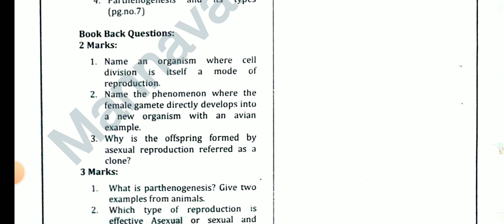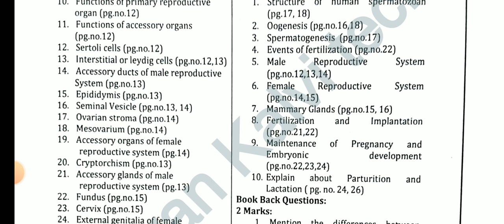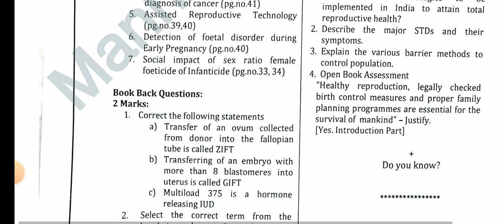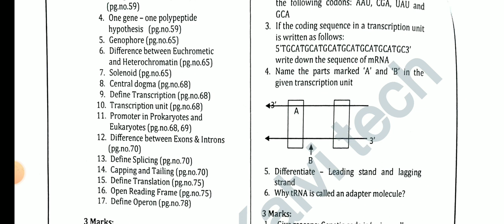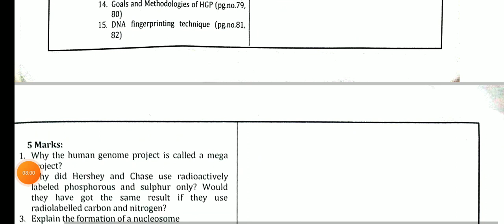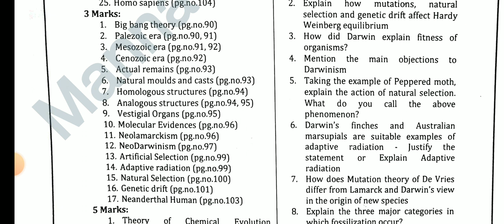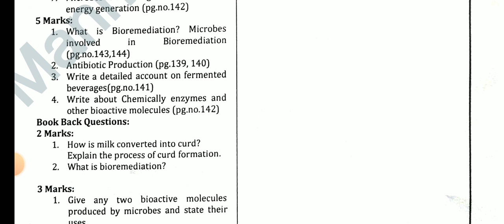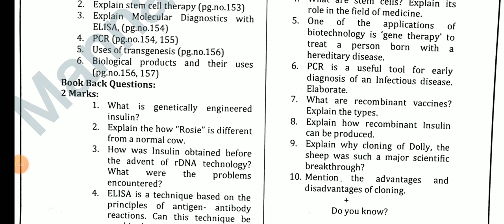12TH STD PURE SCIENCE ZOOLOGY COMMON QUARTERLY EXAM SEPTEMBER-2023 IMPORTANT 2,3,5, MARKS QUESTION💯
12TH STD PURE SCIENCE ZOOLOGY COMMON QUARTERLY EXAM SEPTEMBER-2023 IMPORTANT 2,3,5, MARKS QUESTION 💯

12THSTD BOTANY ASEXUAL & SEXUAL REPRODUCTION IN PLANTS COMMON QUARTERLYEXAM IMPORTANT QUESTION 2,3,5

12THSTD MATHS QUARTERLY EXAMINATION SEPTEMBER-2023 OFFICIAL ORIGINAL QUESTIONPAPER II 12TH STD TAMIL

12THSTD TAMIL QUARTERLY EXAMINATION SEPTEMBER-2023 OFFICIAL ORIGINAL QUESTIONPAPER II 12TH STD TAMIL

12TH STD FIRST MID TERM TEST AUGUST-2023 BIO-ZOOLOGY IMPORTANT 2,3,5 MARKS QUESTION BANK 12THZOOLOGY

10TH STD TAMIL FIRST MID TREM TEST AUGUST-2023 OFFICIAL ORIGINAL QUESTION PAPER II 10TH STD TAMIL 🔴💯

10TH STD MATHS FIRST MID TERM TEST AUGUST-2023 OFFICIAL ORIGINAL QUESTION PAPER II 10TH STD MATHS🔴💯👍
10TH STD TAMIL FIRST MID TERM TEST AUGUST-2023 OFFICIAL ORIGINAL QUESTION PAPER II 10TH STD TAMIL🔴💯👍
7TH STD FIRST MID TREM TEST AUGUST-2023 OFFICIAL SYLLABUS QUESTION PATTERN MARKS ALLOTMENT II7TH STD

6TH STD FIRST MID TREM TEST AUGUST-2023 OFFICIAL SYLLABUS QUESTION PATTERN MARKS ALLOTMENT II6TH STD

12TH STD ENGLISH FIRST MID TREM TEST JULY AUGUST-2023 OFFICIAL ORIGINAL FIRST MID TREM TEST QUESTION
12TH STD BIOLOGY FIRST MID TREM TEST JULY AUGUST-2023 OFFICIAL ORIGINAL FIRST MID TREM TEST QUESTION
12TH STD ACCOUNTANCY FIRST MID TREM TEST JULY AUGUST-2023 OFFICIAL ORIGINAL QUESTION PAPER& ANSKEY💯🔴

10THSTD#WHAT'SAPP#GRUOP

12TH STD SCHOOL UPDATE 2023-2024

11TH STD SCHOOL UPDATE 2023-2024

10TH STD SCHOOL UPDATE 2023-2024